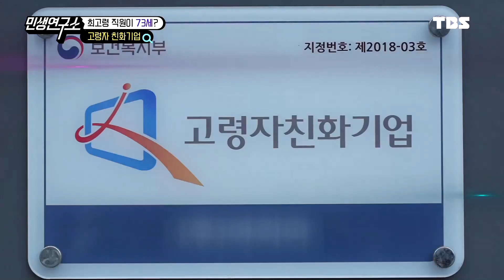[민생연구소] 이력서 들고 취업에 도전한 민생 MC들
‘노인의 비극은 노인이라서가 아닌, 너무 젊기 때문이다’

직장을 그만두면서 노인의 길로 접어들었지만 나이는 아직 50~60대!
시니어들도 일할 곳이 필요하다. 그래서 시니어들을 위해 ‘고령자 친화기업’이라는 정부지원제도가 생겼는데, 이것을 십분 활용하고 시니어들만이 가지고 있는 강점이 있어 시니어 직원들이 좋다고 말하는 기업이 있다! 자동차 관련 제품을 생산하는 이곳은 86명의 직원 중 시니어 직원만 무려 27명이다. 게다가 최고령직원은 바로 73세라는 것! 그 현장을 확인하기 위해 2MC가 이력서 들고 찾아갔다. 과연 2MC의 운명은? 20대 젊은 팀장과 60대 팀원이 함께 일하는 건강한 현장, 이정미MC 와 김진현 MC가 다녀왔다